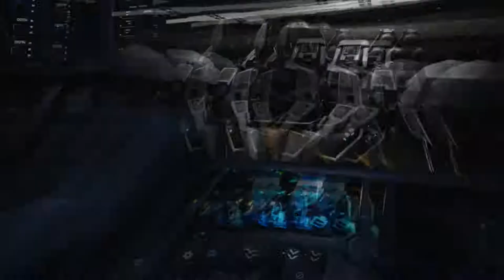Archangel Hard Playthrough - M07 + Ending - Gabby's Campaign - No Commentary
This is it! Time to save Diamond City and head home.

This is a full campaign playthrough of the game "Archangel", available on the Oculus market. I don't see many playthroughs from the perspective of the female character (Gabby) so decided to make one.

Despite being an on-rails shooter, the game pulls off the "giant robot" feel pretty good, the action is enjoyable, and the storyline isn't too bad. Worth playing if you can get it at a decent price.